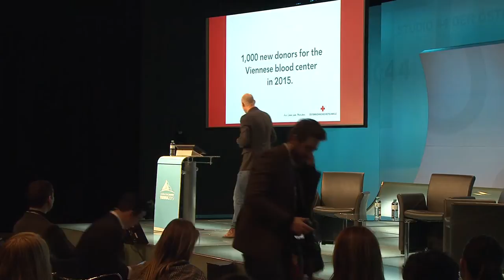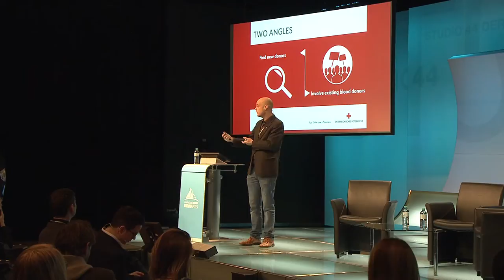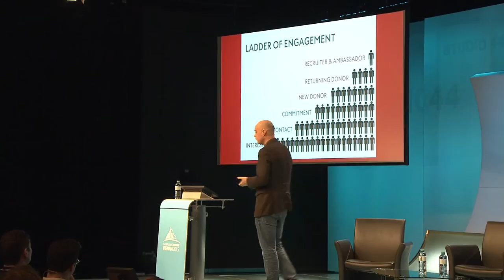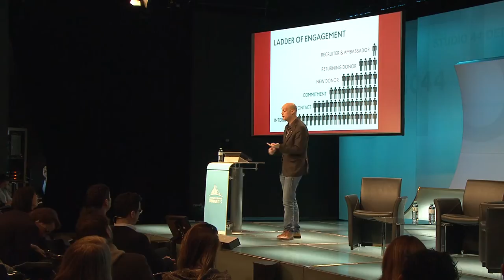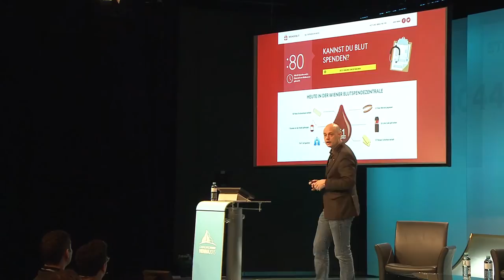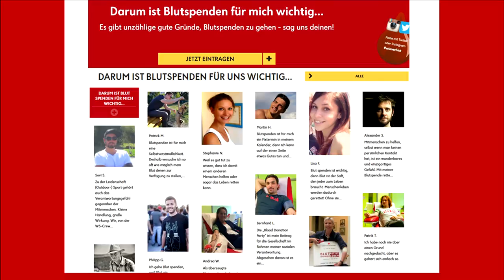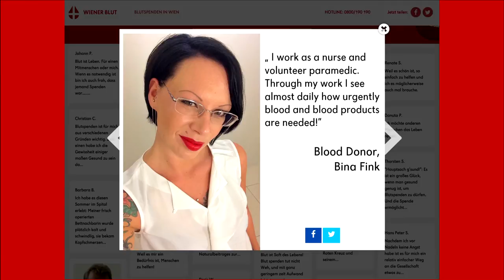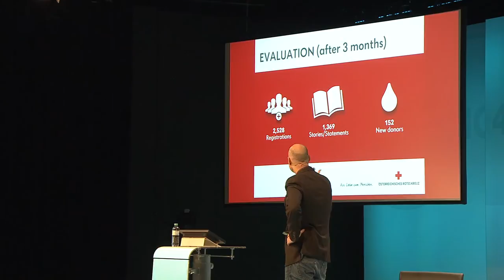Lars Eberhardt - Campaigning for Blood Donations: Connecting Online & Offline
Since 2012, Lars Eberhart has run the donations management division of Red Cross blood donor centers all over Vienna, Lower Austria and Burgenland. His main task focuses on blood supply at any time within his area of responsibility. This proves to be particularly challenging as blood products of various categories with a maximum storability of 42 days need to be provided in sufficient amount and quality. The efficient use of resources as well as external communication and targeted marketing activities play an integral part in the acquisition of new blood donors. Lars Eberhart has studied at Vienna University of Economics and specialised in production management and logistics.Since 2012, Lars Eberhart has run the donations management division of Red Cross blood donor centers all over Vienna, Lower Austria and Burgenland. His main task focuses on blood supply at any time within his area of responsibility. This proves to be particularly challenging as blood products of various categories with a maximum storability of 42 days need to be provided in sufficient amount and quality. The efficient use of resources as well as external communication and targeted marketing activities play an integral part in the acquisition of new blood donors. Lars Eberhart has studied at Vienna University of Economics and specialized in production management and logistics.